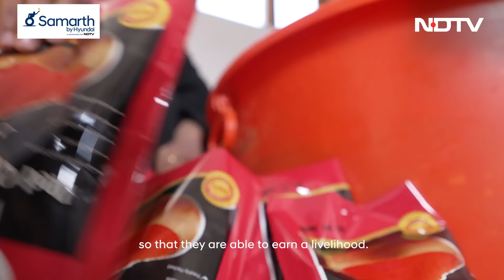Kashmiri Woman Runs A Spice Business From Her Wheelchair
Bringing Kashmiri flavors to kitchens across India from the comfort of a wheelchair, Sumarty's journey is nothing short of inspiring. Diagnosed with Polio at the age of 10, she now leads a successful spice business, employing six individuals with disabilities. Discover her empowering story.